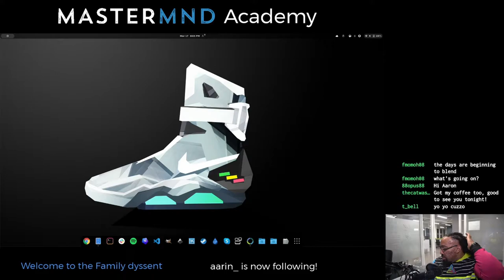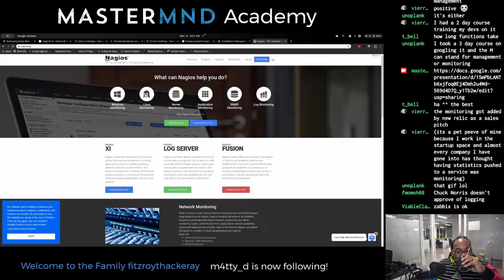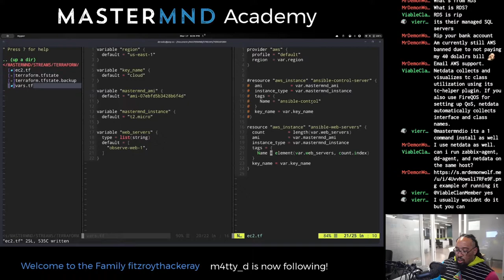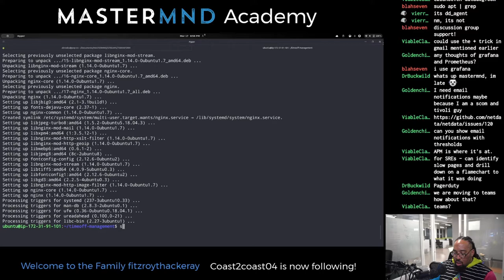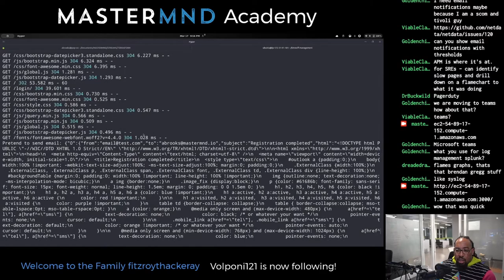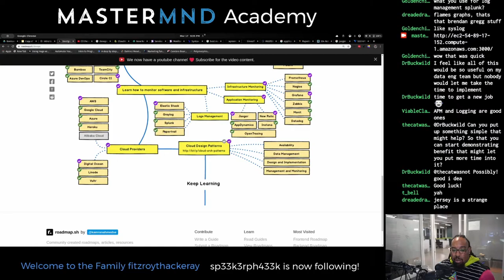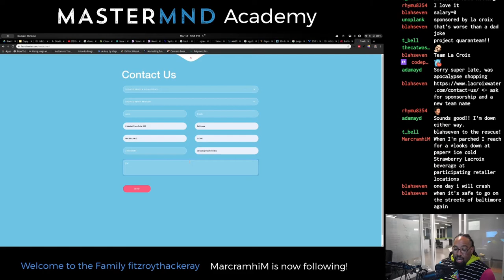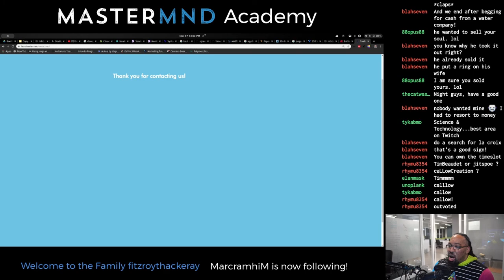Intro to DevOps - Observability